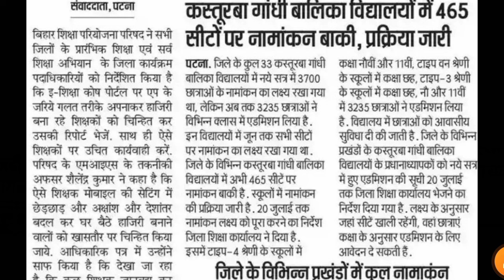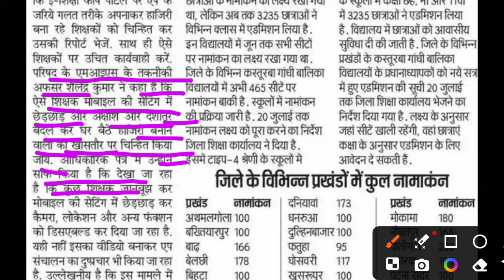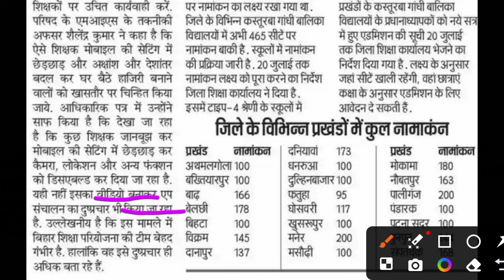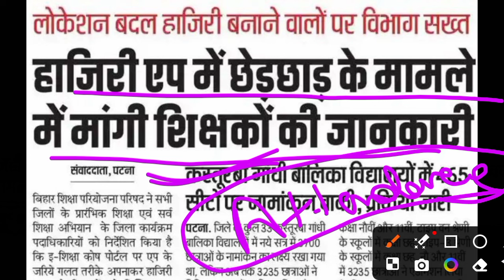बिहार में शिक्षकों द्वारा ई - शिक्षा कोष एप के सेटिंग में छेड़छाड़ कर बनाई जा रही हाजिरी